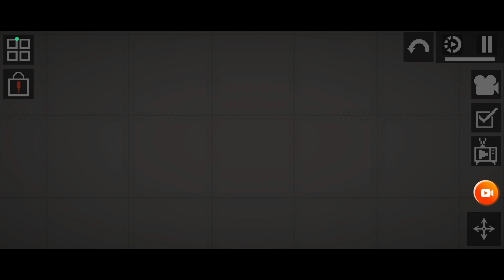Mela diventa un autista😃